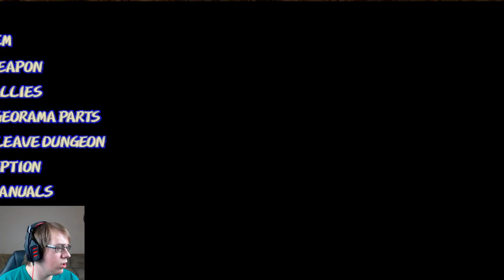Dark Cloud Episode 05: Evil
This freakin' guy.